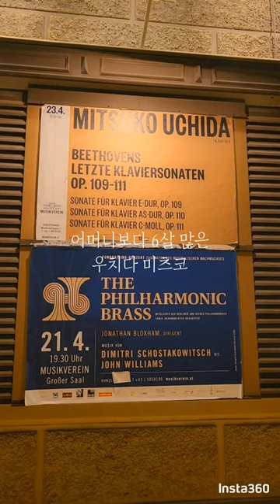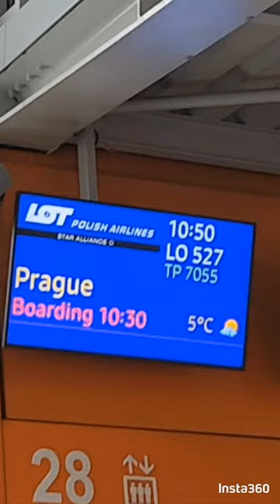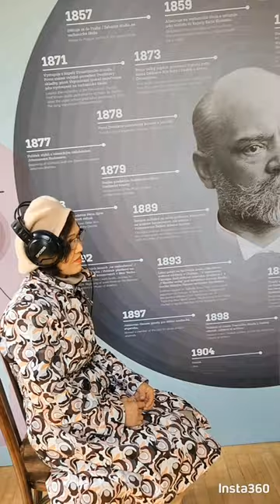어머니와 아들의 동유럽 여행기 마지막 (My trip to Europe with mother, the last)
올해 일흔이 되신 어머니와 함께한 동유럽 여행 중의 기억들을 모아 어머니께 헌정합니다.

배경음악은 유튜버 Sanfty 잔프티님께서 허락하여 주셔서 사용하였습니다. (@Sanfty_Official)

It's 70th birthday of my mother this year. So I wanted to give a special present to her, and decided to go to Europe with her.
This video is dedicated to my mother who has devoted her life to serving our family.

今年、７０歳の誕生日を迎えた母にスペシャルなプレゼントと思い出を捧げたいと思い二人でヨーロッパに行くことにしました。旅行が終わり、国へ戻ってからもウィーンで、ブダペストで、プラハで楽しんでいた母さんの笑顔が忘れられないです。その記憶たちを集めて作ったこの動画を母に捧げます。